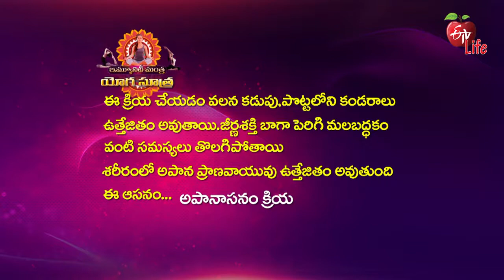Apanasana Kriya | అపానాసన క్రియ | Quick Recap | ETV Life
అపానాసన క్రియ